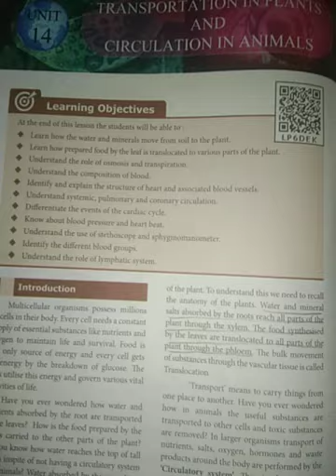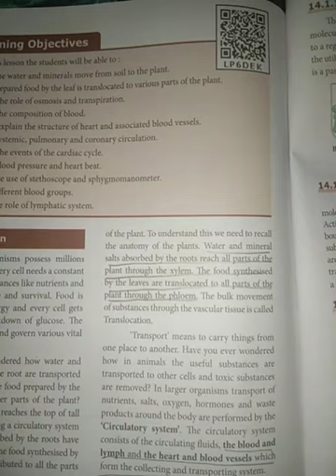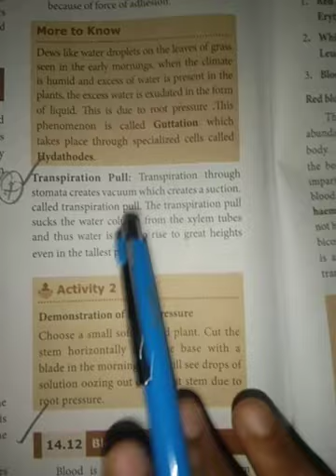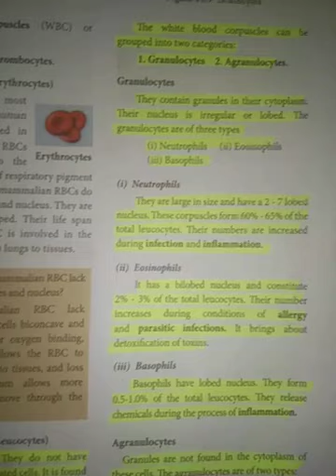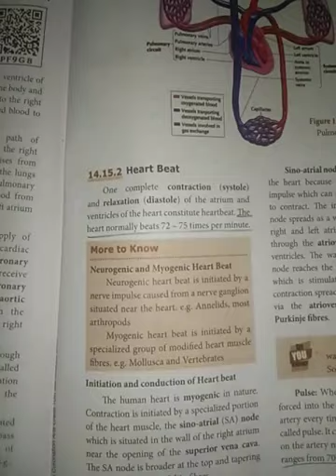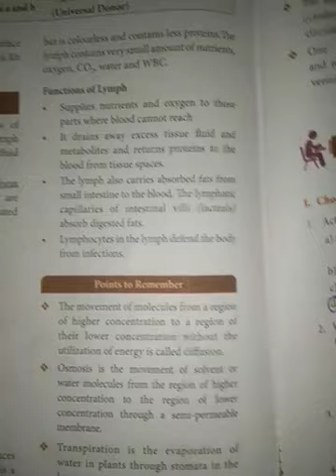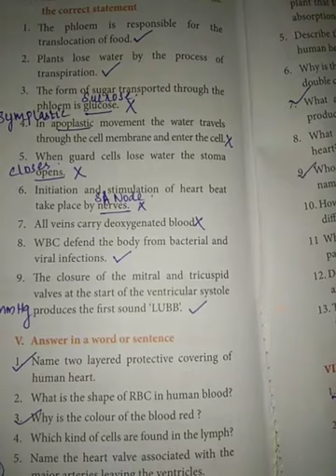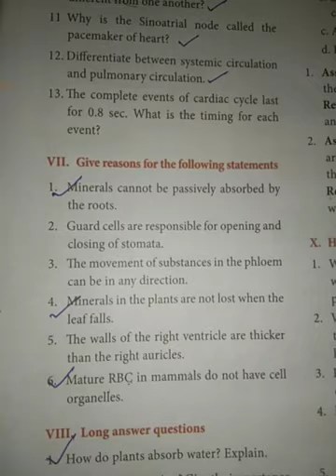TN 10th | Science | Unit-14 | Revision